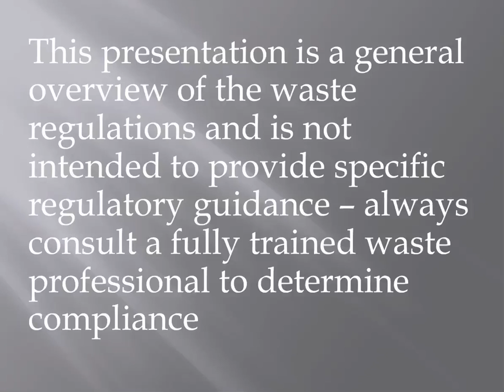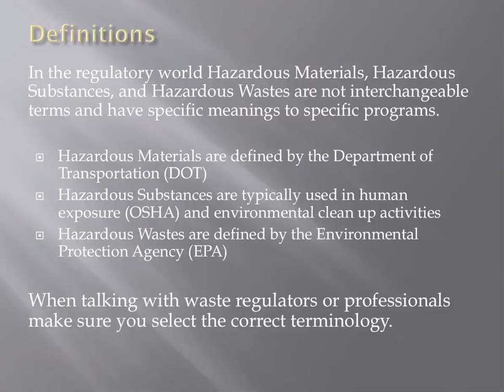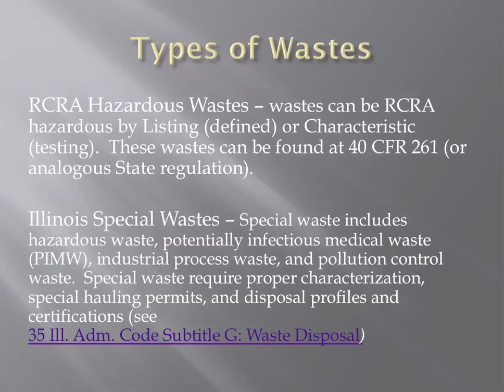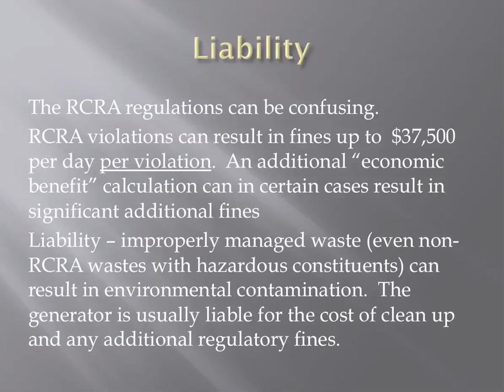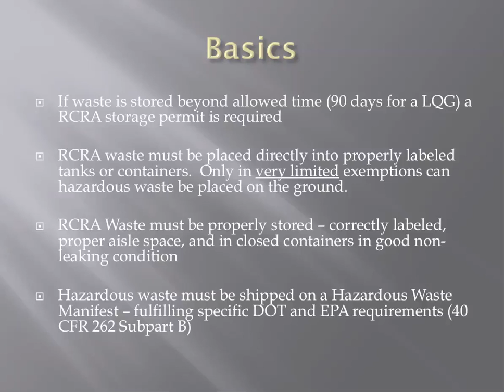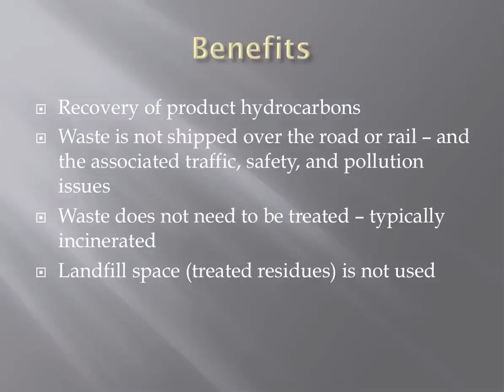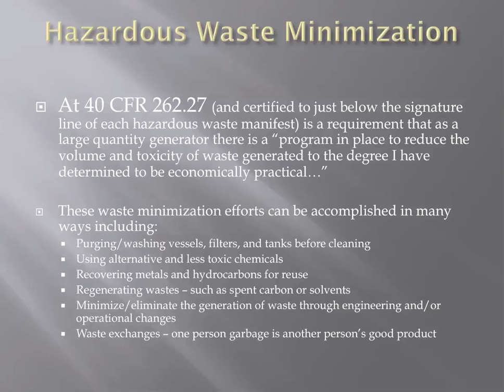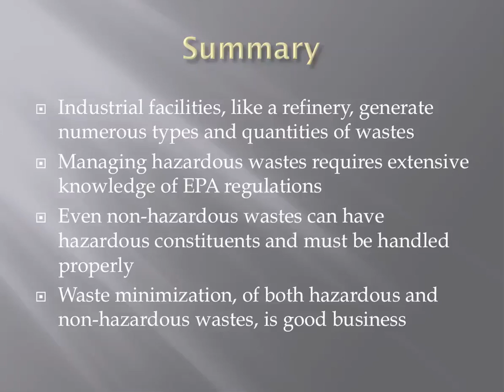Hazardous Wastes Industrial Facility